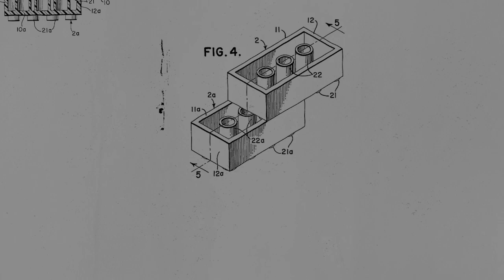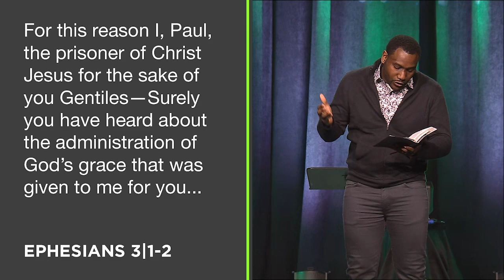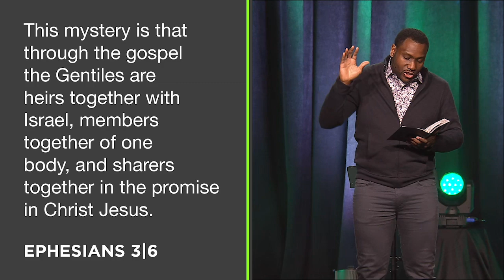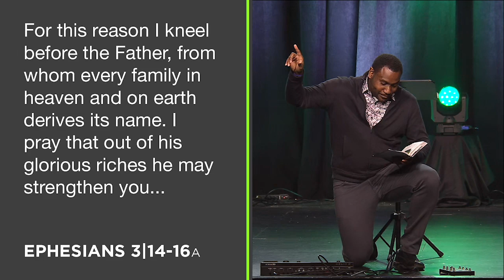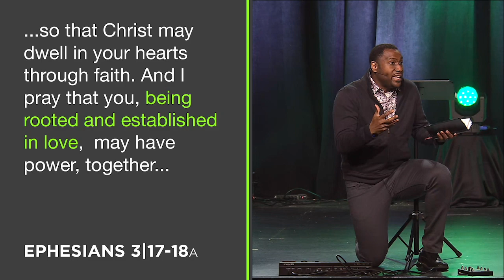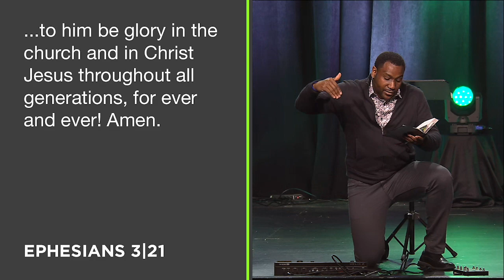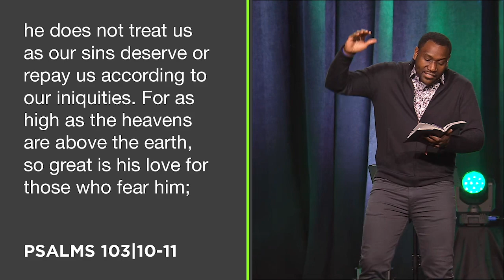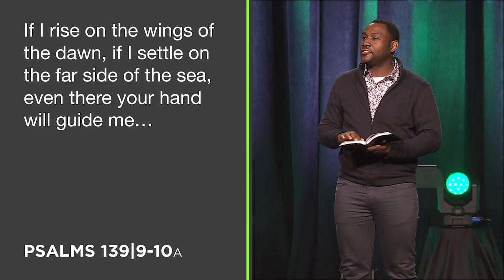Made For More - "Ephesians 3" - 10/20/2019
Deeper love often leads to closer proximity to God and others. Living rooted and established in God’s love allows you and your life to make a significant difference in this world, bringing glory to God throughout all the generations that will follow you.